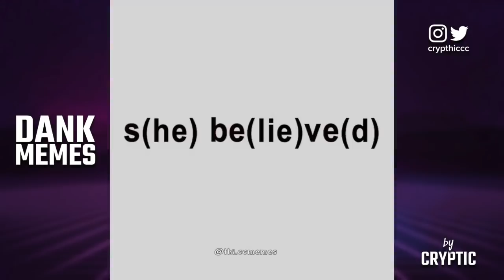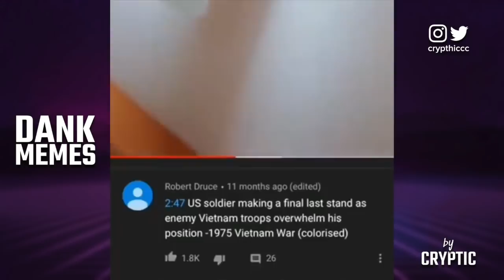CRYPTIC'S DANK MEME COMPILATION V26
⇩LINKS⇩

Please contact the email below with any questions or concerns.